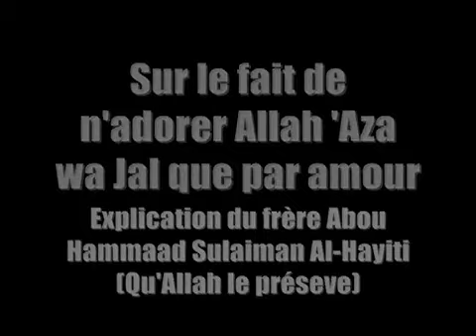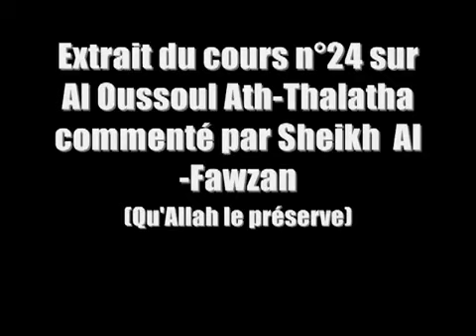Le fait de n adorer Allah azza wa jalla que par Amour Soulayman al Hayiti